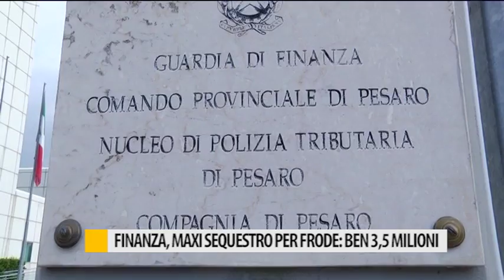Finanza, maxi sequestro per frode: ben 3,5 milioni